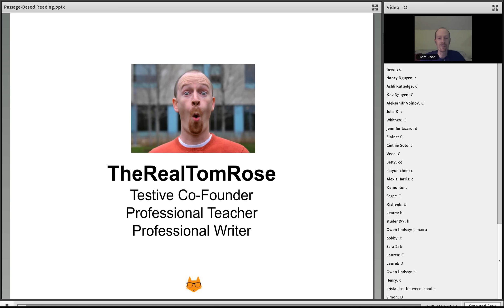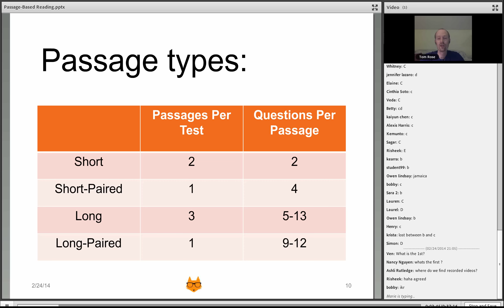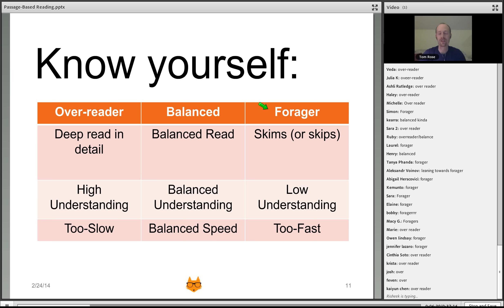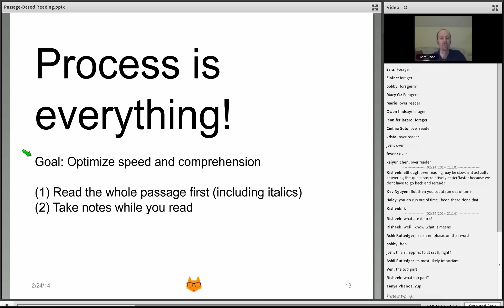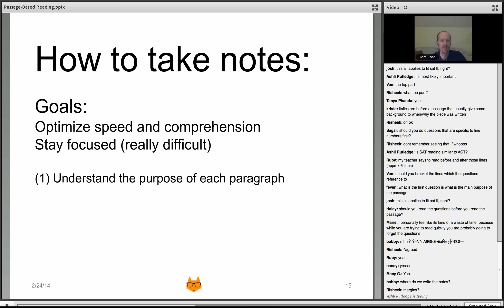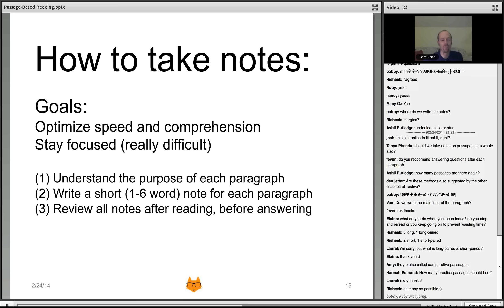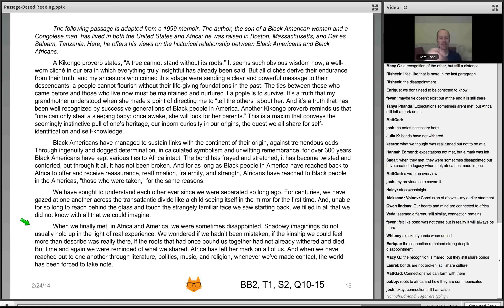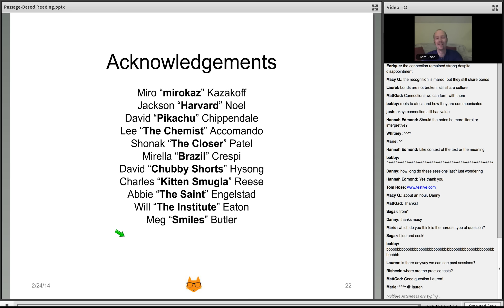SAT Reading Passages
The first in a three part series covering strategies for solving SAT reading passages.